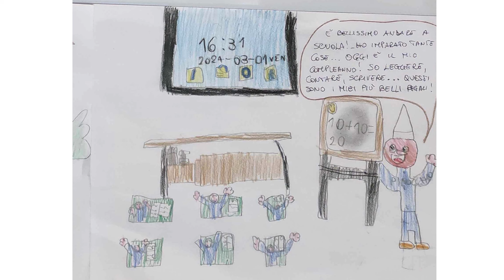classi 1^ e 2^ E scuola GALLICCHIO (pz)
Compleanno di Pinocchio 2024 – concorso 2 : Un fumetto per Pinocchio
Scuole Primarie